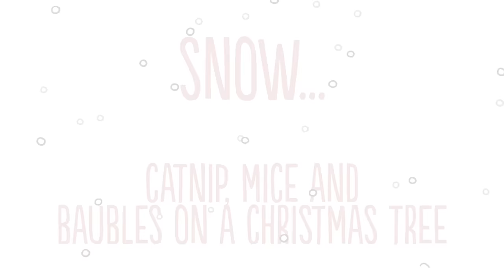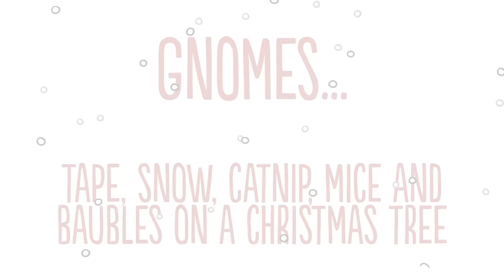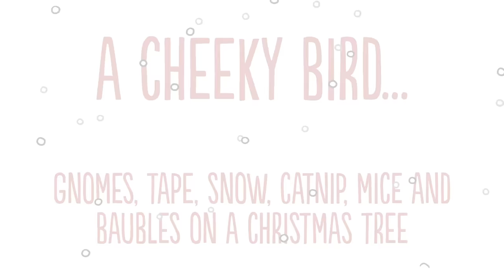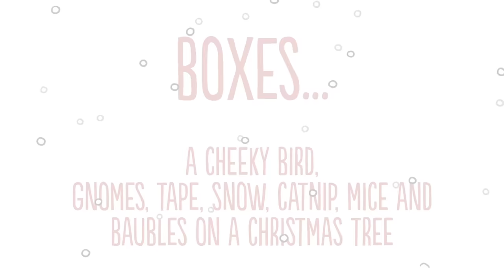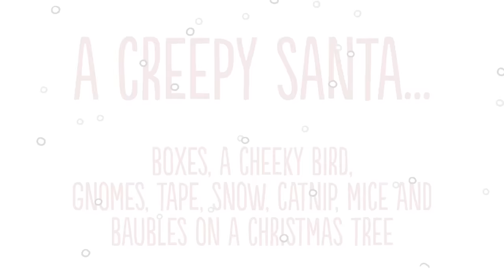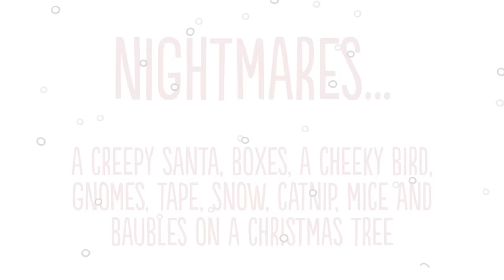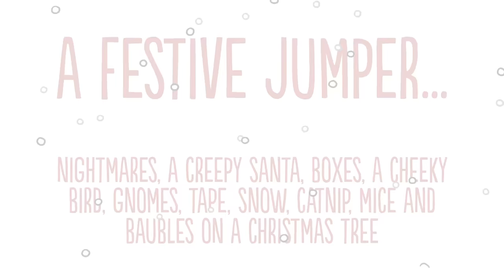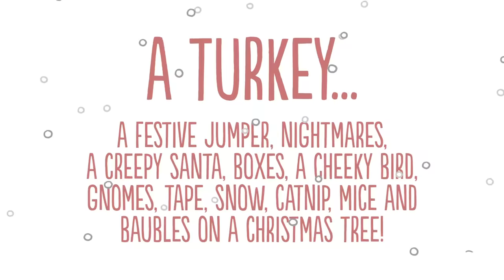12 DAYS OF CHRISTMAS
NEW BOOK Available MEOW! ORDER 'Simon's Cat: It's a Dog's Life'
Tis the season to be merry! Watch Simon's Cat in our Festive Films collection - 12 Days of Christmas!